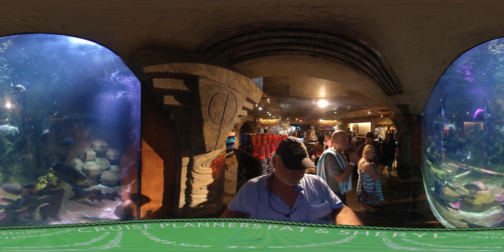360 Nassau Atlantis Aquarium Fish And Store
Nassau Atlantis Aquarium Fish and gift store